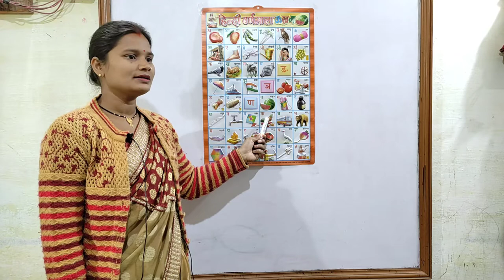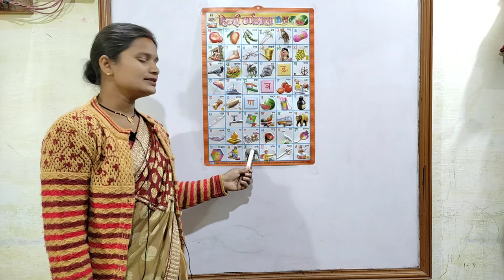अ से अनार आ से आम | क से कबूतर | कखगघ | phonics song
अब से अनार आ से आम | क से कबूतर | कखगघ | phonics song